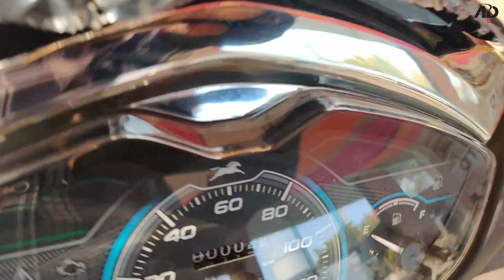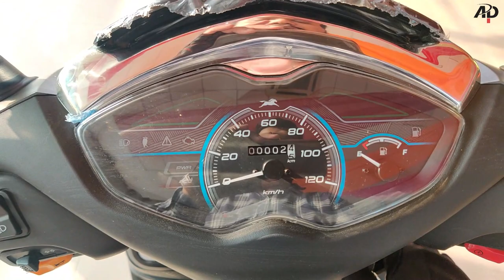2022 New Jupiter 125 CC Basic Model Detailed Review With On Road Price | Jupiter 125 with kick 😊😊😊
Hello Friends...How are you ??? Support my YouTube Channel.

The TVS Jupiter 125 has been launched in India at Rs 73,400 (ex-showroom) for the base variant. This is the Hosur-based manufacturer’s first family-oriented scooter in the 125cc segment as the TVS NTorq 125 is more of a sporty offering targeted at younger audiences. It comes with a largest-in-segment boot space, unique first-in-segment apron-mounted fuel tank cap, and a few other practical features. You can read all about the scooter in our launch report here.

The TVS Jupiter 125 starts from Rs 73,400 for the base variant with steel wheels and front drum brake. The alloy wheel variant with drum brakes retails at Rs 76,800, whereas the range-topping front disc brake with alloy wheels cost Rs 81,300. All prices ex-showroom, Delhi. The base variant is available in two colour schemes: Pristine White, and Titanium Grey. On the other hand, the mid-spec front drum brake with alloy wheels version comes in Dawn Orange, Indiblue, Titanium Grey, and Pristine White colour options. The top-end disc variant is offered in three colours: Dawn Orange, Indiblue, and Titanium Grey.

The TVS Jupiter comes with LED DRLs, and an LED headlight and tail lamp. The instrument cluster is an analogue-digital combo unit that shows the real-time and average mileage, distance to empty, triple trip meters, odometer, clock, low voltage indicator, helmet reminder and a fuel gauge. The scooter also features a silent starter and a stop-start system to improve efficiency in heavy traffic. There’s a massive 33-litre underseat storage, large enough to accommodate two ISI-certified helmets. The fuel tank is integrated into the floorboard, and the fuel tank cap is on the apron, making it convenient to refuel. You also get an apron-mounted two-litre cubbyhole with an integrated charging port, and a retractable hook elsewhere on the apron.

TVS Jupiter 125 Engine:
The TVS Jupiter 125 employs a new 124.8cc single-cylinder two-valve engine, producing 8.3PS at 6000rpm and 10.5Nm at 4500rpm. Comparatively, the 110cc TVS Jupiter makes 7.47PS and 8.4Nm, and the TVS NTorq 125 churns out 9.38PS and 10.5Nm.

The TVS Jupiter 125 is built on a new chassis with a telescopic front fork and a three-step preload-adjustable gas-charged rear monoshock. The scooter rolls on 12-inch wheels shod with 90-section tyres at both ends. Braking is courtesy a 130mm drum or a 220mm disc up front, and a 130mm drum at the rear, with combined braking tech as standard. At 109kg, the 125cc scooter weighs 2kg more than the 110cc one.

The TVS Jupiter 125 goes head-to-head against the best-selling 125cc scooter in the country, the Suzuki Access 125. Other rivals include the Honda Activa 125, Yamaha Fascino 125 Fi, and the Hero Destini 125. For around the same price as the Jupiter 125, you can also get the TVS NTorq 125, Hero Splendor iSmart 110, or the Hero Maestro Edge 125.

TVS - AGWAN MOTORS PRIVATE LIMITED
Plot No 17/A, GTS Road, near Landmark Honda, Sector 30, Gandhinagar

AGWAN TVS Kudasan
A001 and A002 Ground Floor, Swagat Rain Forest -1, Opp Pratik Mall, Kudasan, Gandhinagar, Gujarat 382421

TVS - Agwan Motors Pvt Ltd
Opp.Sales Tax Office, opp. Mehta Petrol Pump, Himatnagar, Gujarat
383001

AKC COMPLEX, HAJIRA, Udhna 3 Rasta, Modasa, Gujarat 383315

We Use